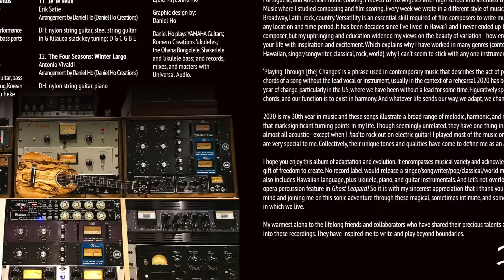Four Seasons: Winter Largo (Vivaldi)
Album: Playing Through Changes
Artist: Daniel Ho
Release date: August 8, 2020

Available at DanielHo.com & iTunes

Recording ‘Playing Through Changes’ in my (shelter at) home studio was a wonderful way to spend these past five months. I took my time choosing just the right notes and experimenting with new equipment and techniques to create the most natural sounds possible - and learned so much in the process. I hope you enjoy the result!